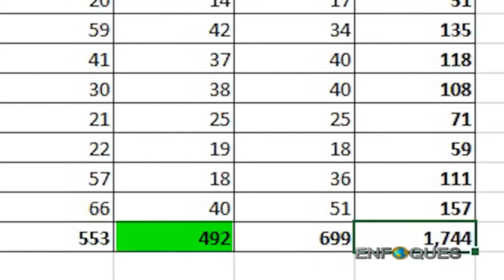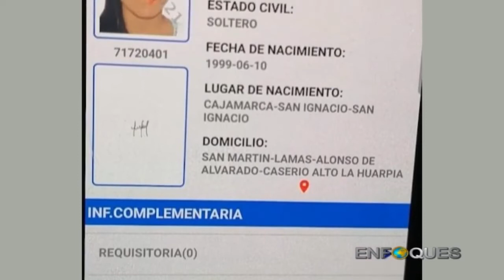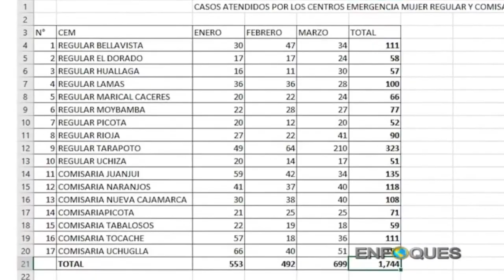OTRO FEMINICIDIO EN SAN MARTÍN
La población de San Martín no se recuperaba de la conmoción que originó el doble asesinato de una empresaria y su hija, ocurrido en Tarapoto el 13 de abril; a una semana lamentablemente otro hecho similar ocurrió en Moyobamba, la madrugada del 20 de abril en donde una joven mujer fue asesinada por su expareja de 7 puñaladas.